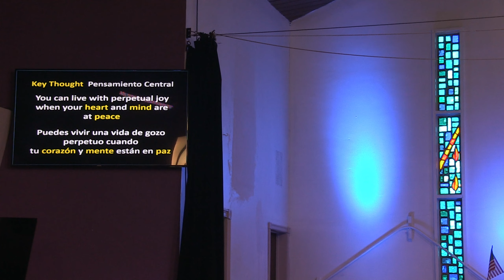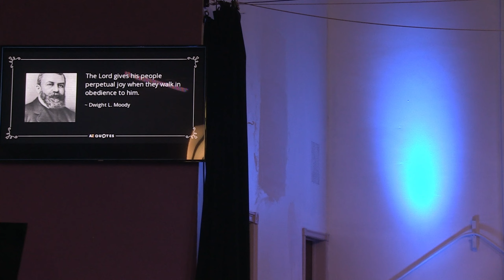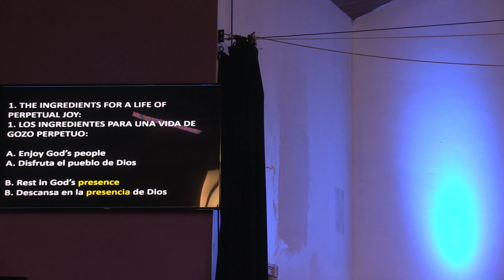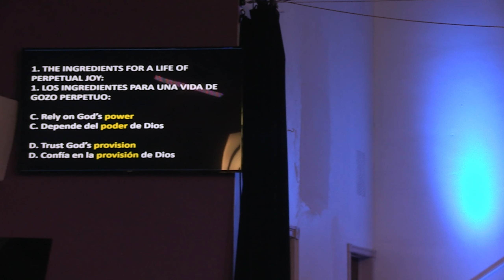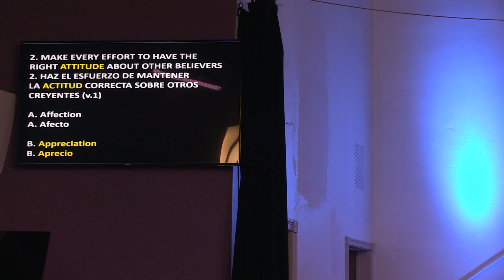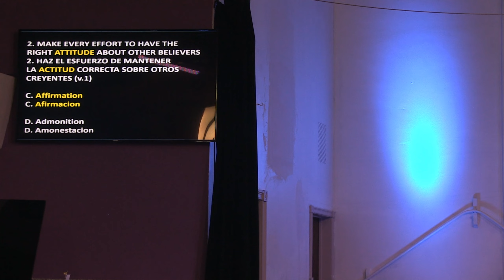Enjoying God's People / Disfrutando el Pueblo de Dios